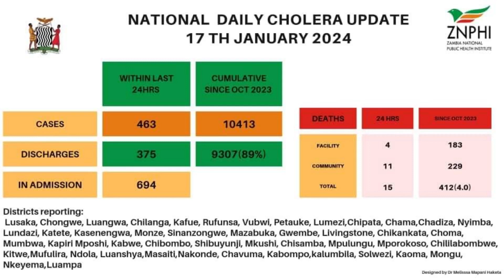REPORT ON CHINESE DONATION TO DMMU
Our top story tonight: the Zambia Chinese Association (ZCA) has made a substantial contribution to the ongoing efforts to combat the cholera outbreak. The association has handed over anti-cholera items worth more than one million kwacha to the office of the Vice-President at the Disaster Management and Mitigation Unit (DMMU).

Let's go to Katendi Moya for the details